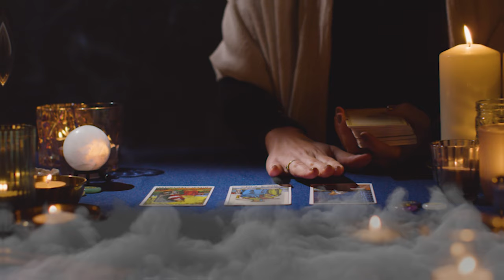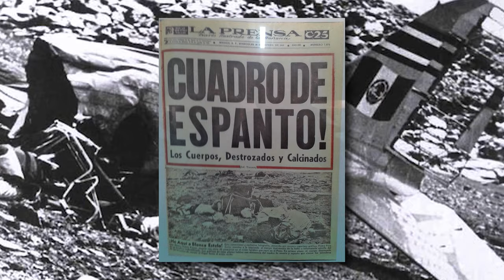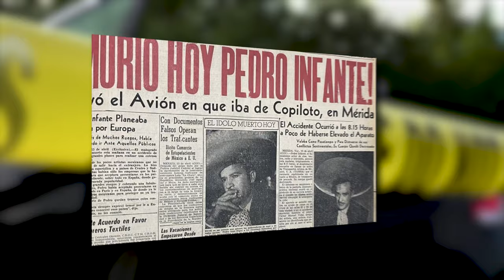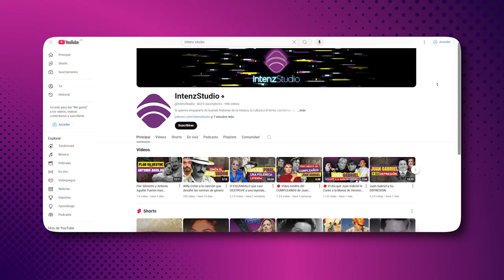🔴 La MALDICION de la Gitana que Acabo con Pedro Infante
🟢PODCAST SPOTIFY🟢
Intenz Audio